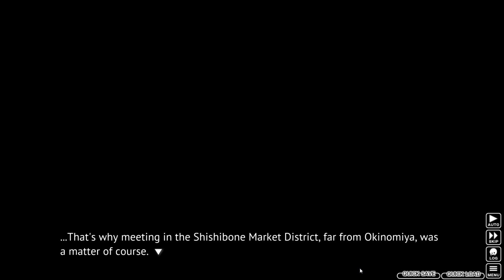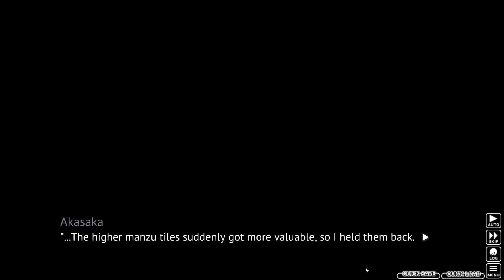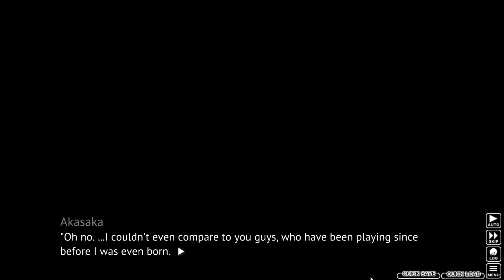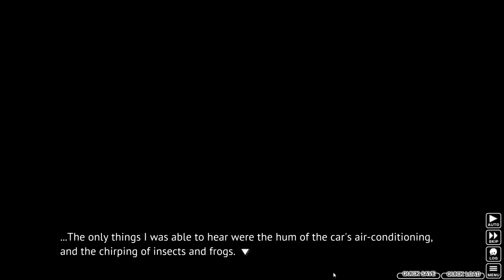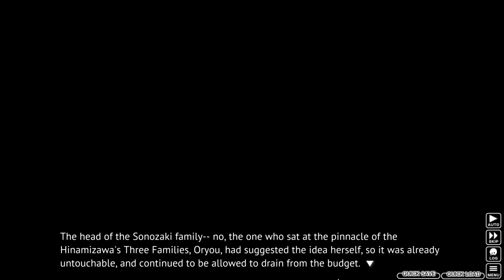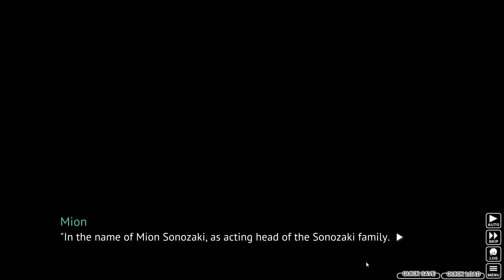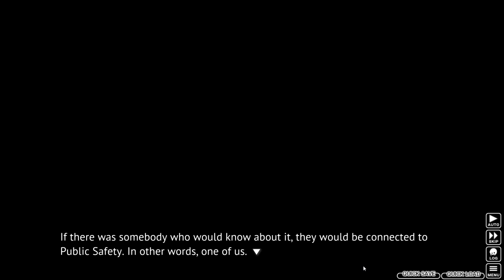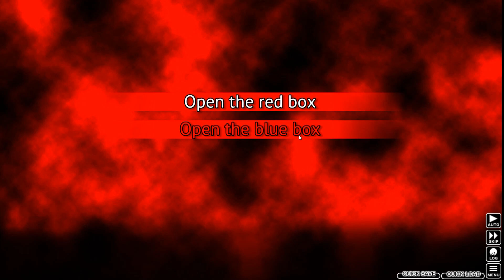DANG AKASAKA, YOU'RE A BAD*SS | Higurashi When They Cry Ch.4: Himatsubushi [PART 3] [BLIND]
As is the case for most characters in Higurashi, there's a hidden side to our lovable protagonist,  albeit in a rather unexpected way.